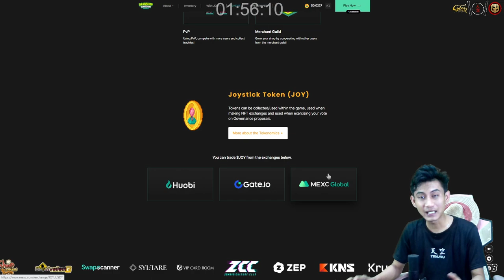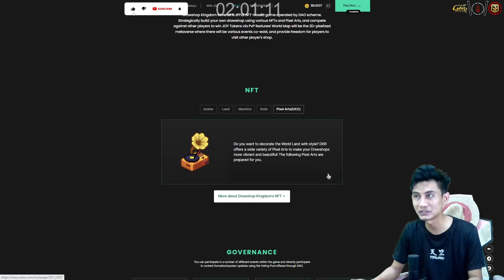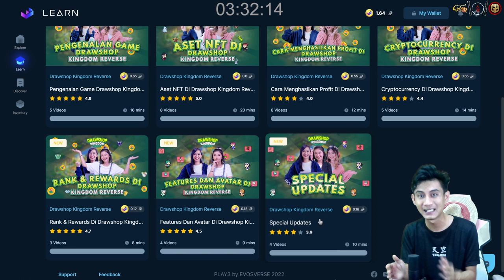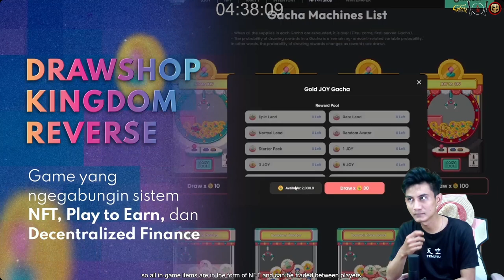Games NFT Asal Korea Selatan Drowshop Kingdom Reverse Tutorial - Play3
Ada update terbaru dari seputar play3. Wajib diketahui